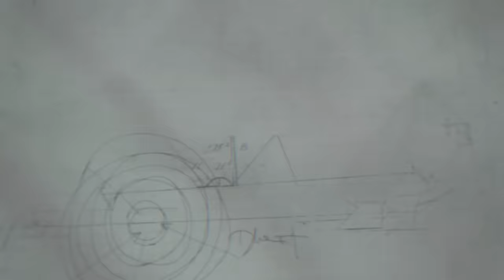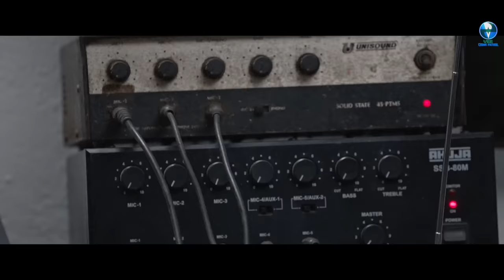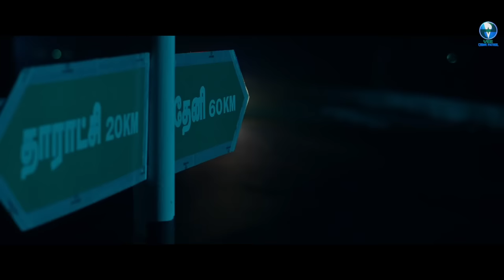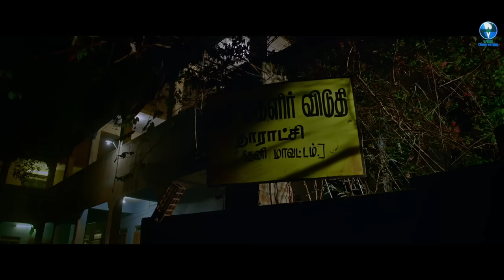Brutal Darinda | South Thriller Movie in Hindi | Gayathri Rema, Kiran K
Starring  : Gayathri Rema, Kirankumar, Makkal Selvam Dilipkumar
Directed By: Saimora
Producer: Roni Chowdhury